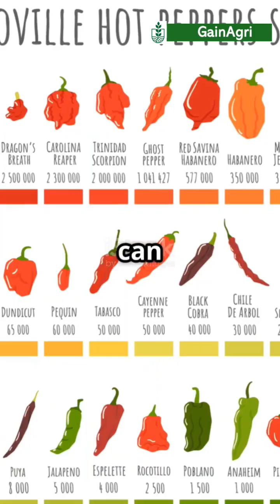The World’s Spiciest Chili Pepper – Can You Handle It? | Pepper X | Carolina Reaper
🔥 Pepper X – The New World’s Spiciest Chili Pepper! 🌶️

Think the Carolina Reaper was the hottest chili in the world? Not anymore! Meet Pepper X, the new Guinness World Record holder with an insane 2.69 million Scoville Heat Units.

In this video, we’ll explore:
✅ The Carolina Reaper and its fiery history
✅ How chili heat is measured on the Scoville Scale
✅ Surprising facts about capsaicin (like why birds don’t feel the burn!)
✅ And finally… the rise of Pepper X, the new spiciest chili ever grown

Would you dare to try it? 🌶🔥